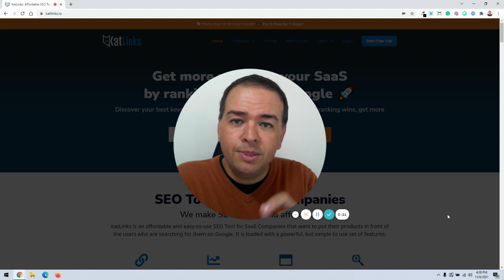SEO Tip 042: When Doing Link Building, Focus on Quality Not Quantity